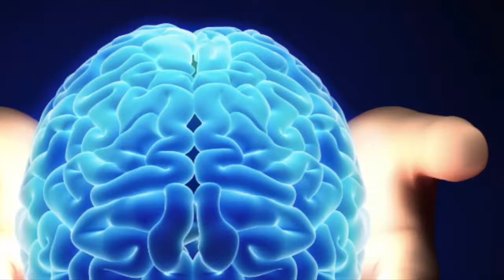Dr. Joseph Murphy - Master Keys To Money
Joseph Denis Murphy was an Irish-born American author and New Thought minister, ordained in Divine Science and Religious Science